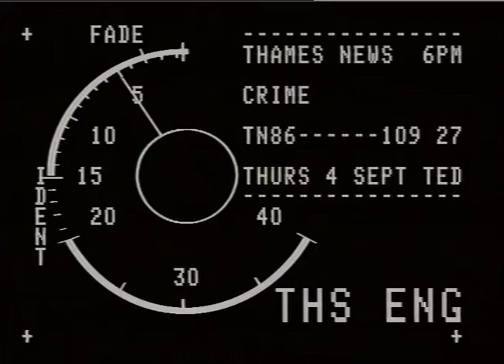CRIME SURVEY, ISLINGTON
THAMES NEWS -4.9.86- ISLINGTON CRIME SURVEY - GERALD KAUFMAN SAYS LABOUR GOVERNMENT WOULD TACKLE CR